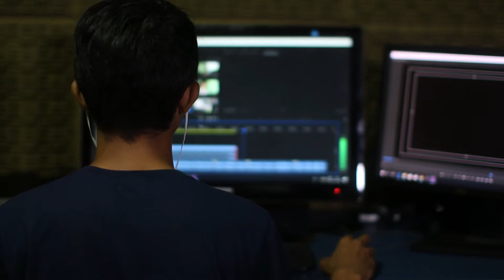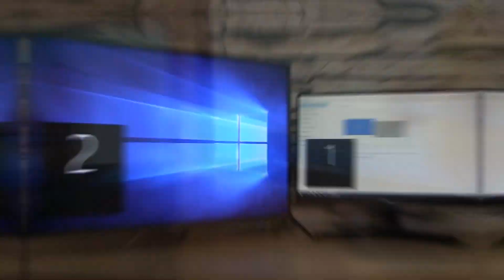Как просто подключить второй монитор к компьютеру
В этом видео рассказываем как подключить второй монитор к компьютеру или ноутбуку. Можно настроить, чтобы мониторы показывали разные экраны, чтобы вместить больше информации. А можно показывать одинаковое изображение на 2 мониторах.